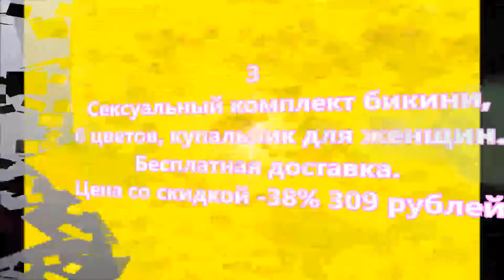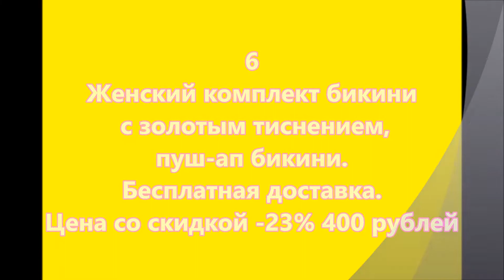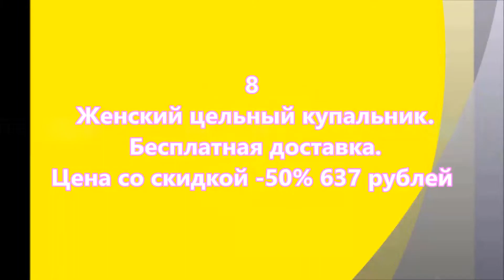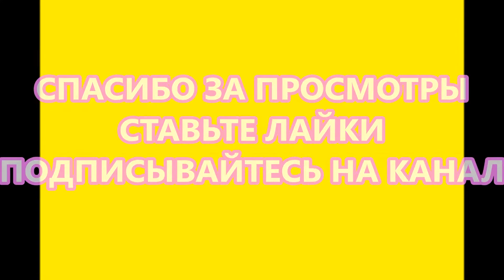КУПАЛЬНИКИ С АЛИЭКСПРЕСС. ТОП 10 НА САЙТЕ ALIEXPRESS * ГОТОВИМСЯ К ЛЕТУ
🕵️‍♂️ ТГ ЛЮБИТЕЛЬ ХАЛЯВЫ КУПАЛЬНИКИ С АЛИЭКСПРЕСС. ТОП 10 НА САЙТЕ ALIEXPRESS ГОТОВИМСЯ К ЛЕТУ.
Купальники женские с бесплатной доставкой

2 Peachtan цельный леопардовый купальник для женщин 2020. Бесплатная доставка.

3 Сексуальный комплект бикини, 6 цветов, купальник для женщин. Бесплатная доставка.

6 Женский комплект бикини с золотым тиснением, пуш-ап бикини. Бесплатная доставка.

8 Женский цельный купальник. Бесплатная доставка. Цена со скидкой -50% 637 рублей